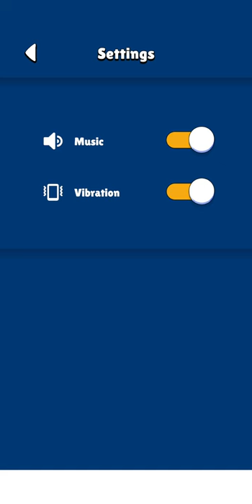Animal Transform Race - Epic Race 3D Gameplay Ep2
About this game:
Animal Transform Race is an epic fun race where you race in form of animal.

It is not only a race where you want to simply run but also the track is design in such a way that you have to transform your animal to boost the speed otherwise animal will not move fast enough.

Following are animals abilities in race:-
- Cheetah will move fast in land.
- Elephant will destroy obstacles that come between him.
- Shark will move fast in water.
- Monkey helps you to climb walls.
- Eagle will fly fast in the air.

You will also discover many exciting obstacles after complete each level. So go ahead and defeat opponents.